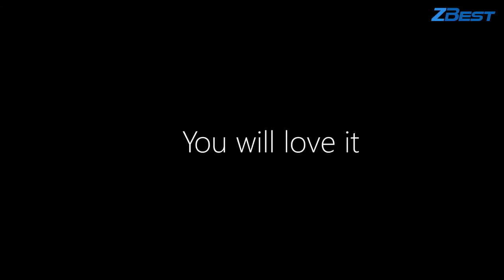ZBest | ONE-NETBOOK 7Inch Quad Core Mini Intel Laptop Metal Computer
Features:
1.One Click Restore Function:
  Starting press - F7 --- Restore operation -3 minutes to solve
2.360 Degree Rotation,YOGA form, 7 inch notebook faces no competitors.
  Multiple mode switching:
  Notebook Mode (traditional office)/Tablet Mode (Weibo WeChat Entertainment)/Standing (share photos     slides)/Tent type (watching movie music).
  Rotation service life 15,000 attenuation 15% Test times up to 1500.
  15% attenuation at the time of 10000 times rotating, the test time reaches1500.
3.Backlit keyboard:
  The addition of LED lights greatly improves visual effects and makes the products more artistic.
  See all the keys without turning on the lights, reducing the impact on others in the middle of the night.
  The buttons are more eye-catching and provide more help to users who have not yet achieved blind typing.
4.2048 original handwriting:
  Touch stylus principle.
  Painting, Signing, Memorandum, Marking, Marking.
  Applicable people will be more extensive.
5.Metal narrow border:
  Full fit OGS, reduce weight, increase transparency, ultra-thin.
  The minimum distance between the screen and the frame is 3mm/0.12in, providing a wider viewing angle.
  Enhances the sharpness and contrast of the image to make the picture clearer and the eyes will not just get   tired.
6.Memory breakthrough industry standards:
  Z8350 4GB memory upgrade to 8GB memory, reduce costs, product stunt.
  Entertainment and office use.
  no pressure playing Web game.
7.Rich interface:
  TF card slot
  TYPE-C
  USB3.0*2
  HDMI
  MICRO USB (supports Charging Power Supply)

Specifications:

Brand:ONE-NETBOOK

CPU: Intel Cherry Trail X

RAM:8GB DDR

ROM:128GB

Screen:7inch OGS Screen

Resolution:1920x1200

Keyboard: QWERETY Backlight Keyboard, infrared induction mouse

Ports: USB3.0 x1  TypeC x1

Micro USB x1  Mini HDMI x1

      Micro SD(TF) slot support

3.5mm/0.14in headset support

WiFi:2.4G/5G Dual Channel WiFi

Bluetoooth:4.0

Battery:6500mAh

OS: Windows 10 License

Size:182x 110x17(mm)/7.17x 4.33 x 0.67in

Weight: about 515g metal shell

Note:
There may be slight size deviations due to manual measurement, different measuring methods and tools.

Package Content:
1 x Main Engine

1 x Manual

1 x Packaging Case